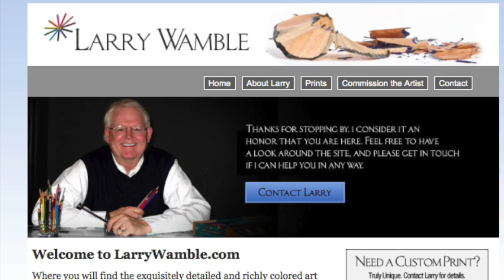Professor Percy Pickem TV – Oct. 11, 2014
Mississippi State hosts Auburn in a battle of Top 3 teams at Davis Wade Stadium.  Clemson welcomes ACC newcomer Louisville to a Week 7 Death Valley showdown, while undefeated Georgia Tech goes Coastal against Duke.  And the Razorbacks hope to continue Alabama’s misery for one more week.